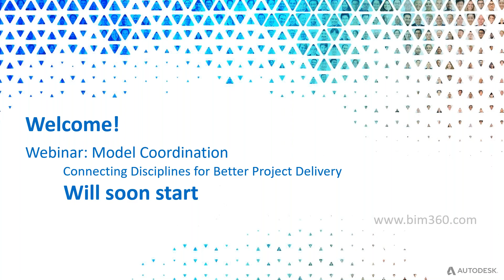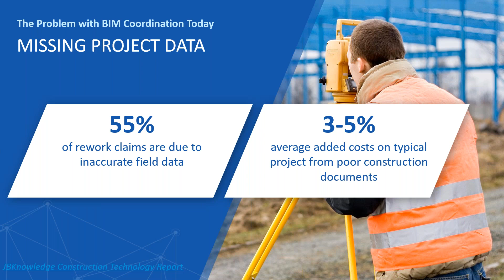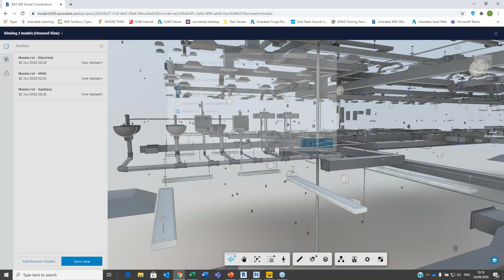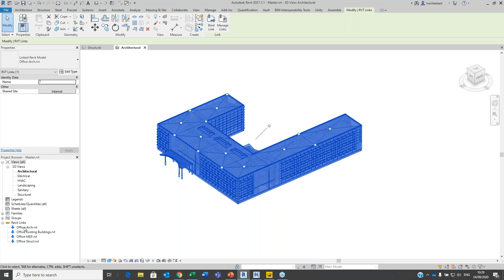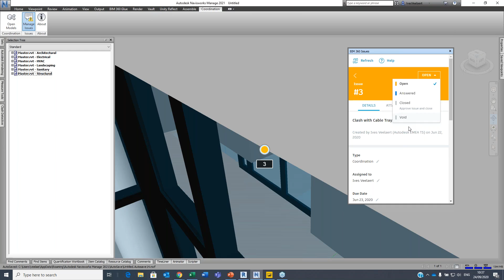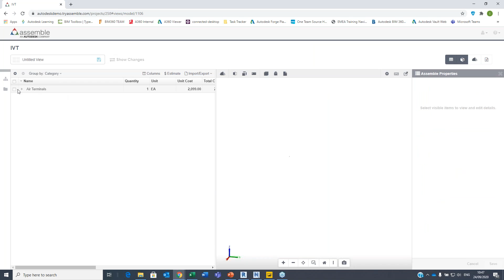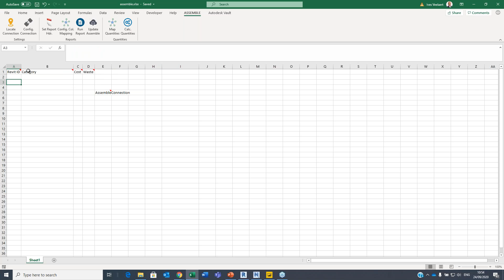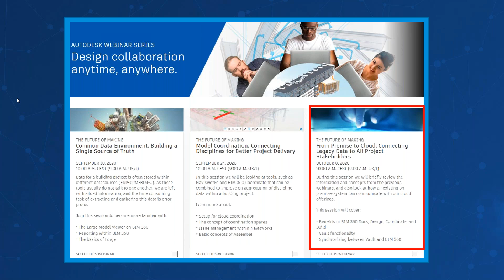BIM 360 Design Webinar 5: Model Coordination